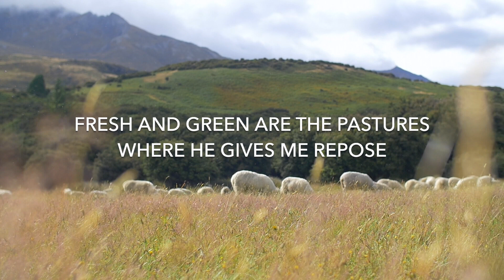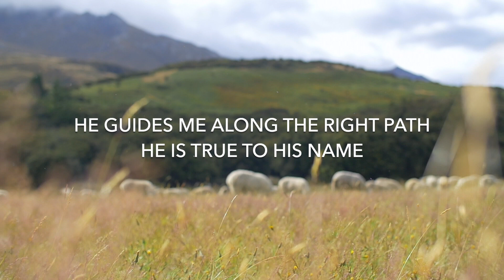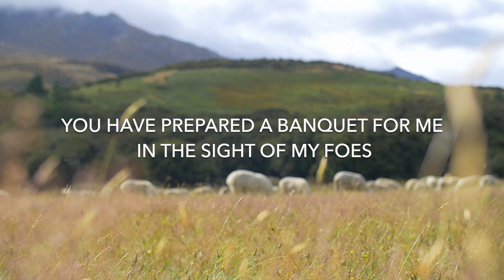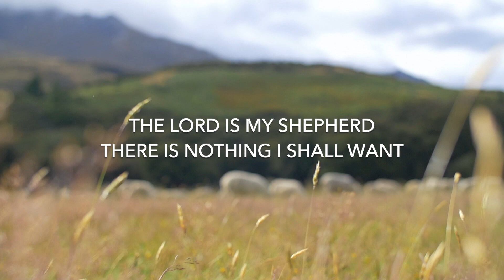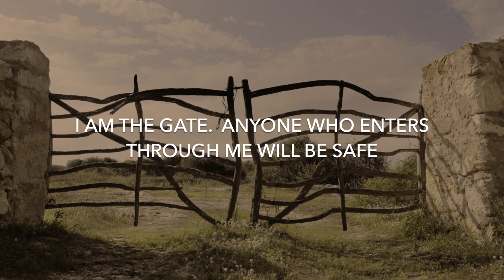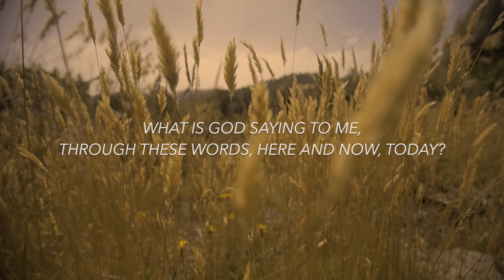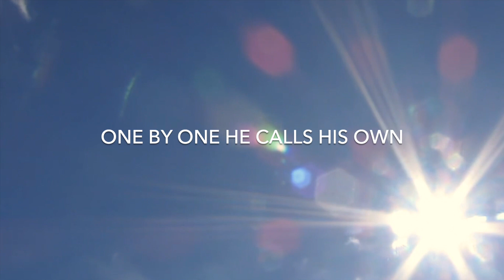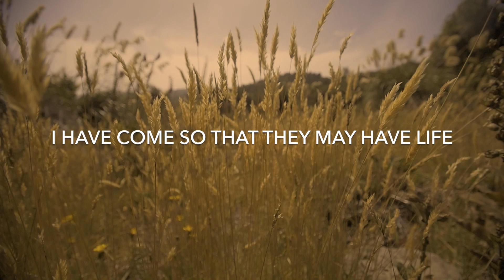Seeking Stillness - 4th Sunday of Easter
A "Pray -at-home" resource for those seeking to reflect on the Sunday Gospel.

All music written and recorded by Gen Bryant